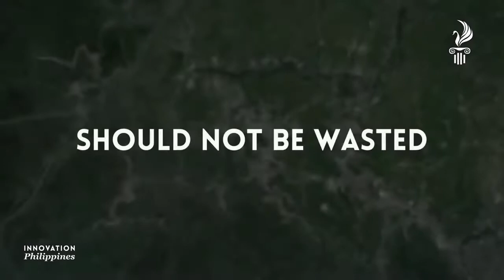What President Duterte really wants? | Federal Semi-Presidential System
Why we should reconsider Semi-Presidential System in the Philippines?

There shall be two Constitutionally-established orders or levels of government such as the Federal Government and the Regional Government. It is proposed that our current Presidential, be replaced with a semi-presidential or hybrid parliamentary system where executive power is dispersed among the President, the Prime Minister, the Cabinet, the Parliament and the Regional Governments.

First, in the transition to a more decentralized system of governance, we need a popularly elected presidency to hold and unite the country together and ensure that the transition to federalism and transfer of powers to the regions will be successful.
If you call it, we will having the so-called shared destiny.
The President can help as an arbiter of disputes between the federal and regional governments.
Second, we need an effective president to deal with powerful countries like China and the United States, as well as to effectively compete in a globalized world economy.
Third, we need a president who can decisively address the numerous national security problems and natural disasters.
Fourth, a pure parliamentary system without strong political parties can be unstable. It will take time to build strong political parties. We need a president to ensure that there is no gridlock in our political system and a president who can remain decisive in cases of national crises.
Finally, having a president, a prime minister, a cabinet and regional chief ministers will help spread out the burdens of governance, avoid a single issue agenda and, most importantly, help speed up regional development.